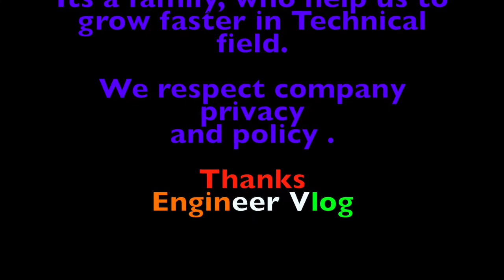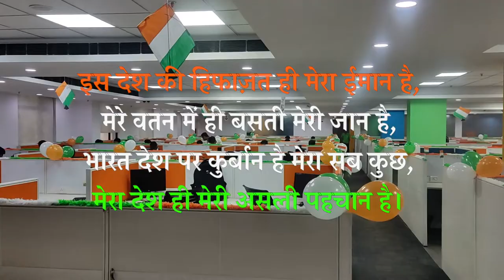Independence Day Celebration || KiwiFresher Event Part-02 || KiwiTech||Engineer vlog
Happy Independence Day guys
We are celebrating Independence day. Showing some gratitude towards our country.
I hope so you are enjoyed a lot
Half part of this video contain KiwiFresher Part 02